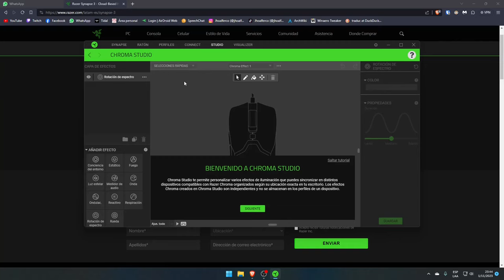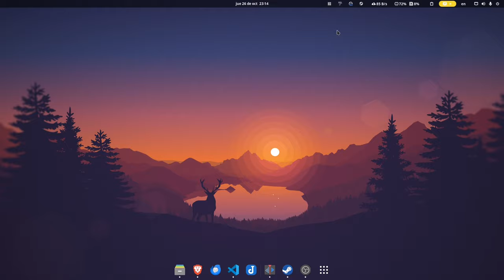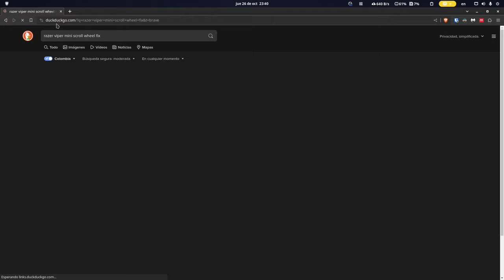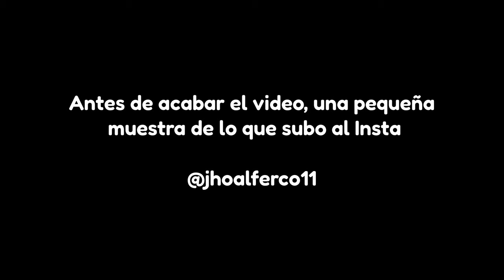NO COMPRES EL RAZER VIPER MINI sin antes ver este video!!!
El Razer Viper Mini es un mouse ya icónico en el mundo del PC Gaming, pero no está libre de inconvenientes que evitan poder recomendarlo a ciegas

Capitulos:

0:00 Inicio
0:38 El software NO ME GUSTA
2:10 La rueda da problemas
3:03 Ya no es calidad precio
3:46 Final